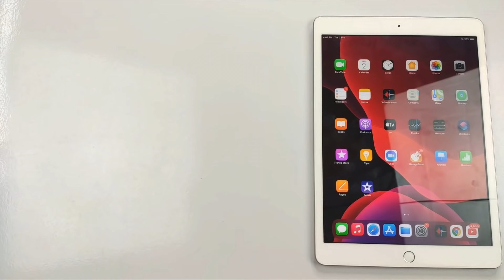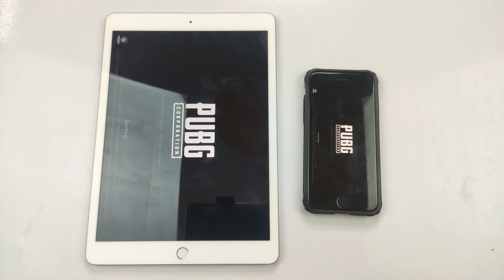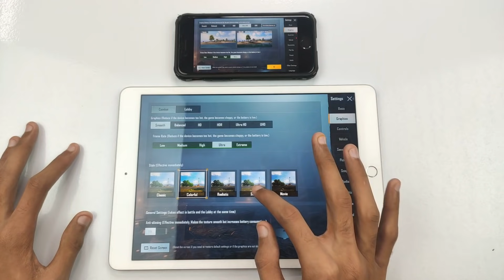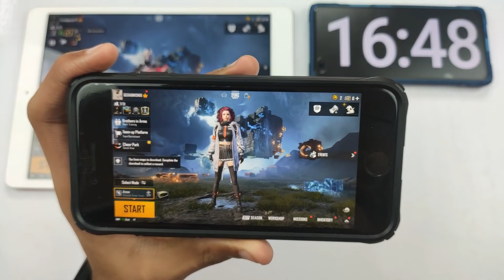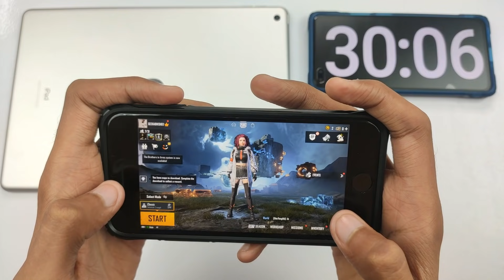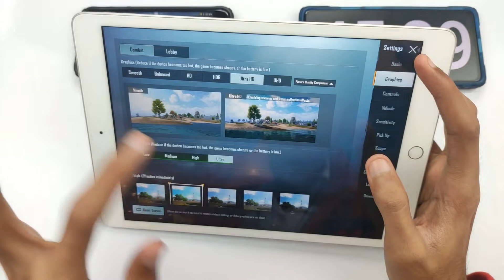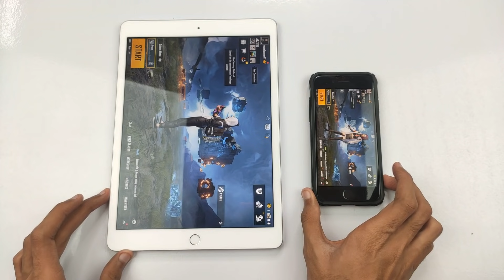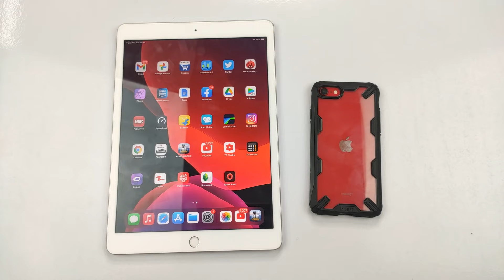iPad 8th Gen vs iPhone SE 2020 Pubg Test & Battery Test | Apple A12 vs A13 😱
In this video I will do the pubg test comparison between iphone SE 2020 and ipad 8th generation and aslo check out the battery drain in one hour and I hope you will like this video